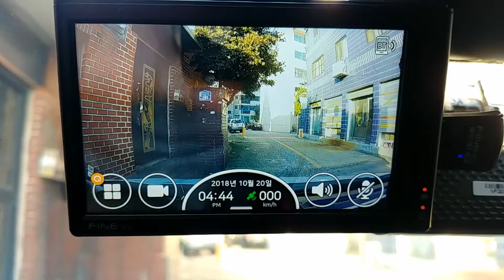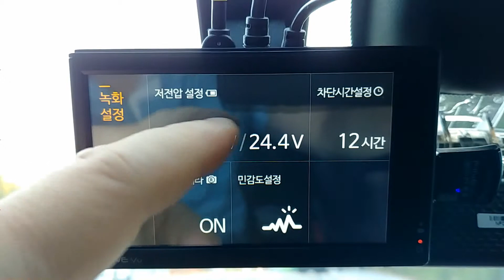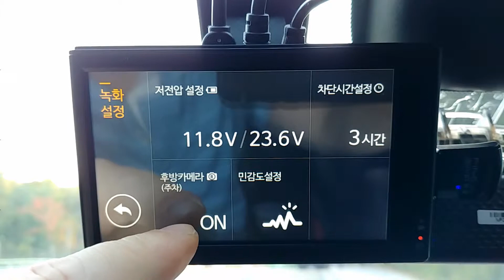파인뷰 X2000 블랙박스 IPS 4인치 LCD 최고급 TV에 사용되는 IPS패널 채용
본 영상은 일정기간 제품을 지원받아 체험단으로 활동하며 작성한 영상 입니다.